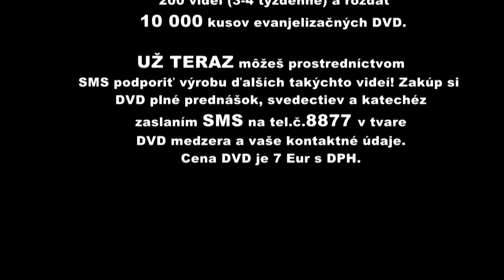Ladislav Hučko - Buďte milosrdní ako je milosrdný váš Otec...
Vladyka J. E. Mons. Ladislav Hučko, rektor počas Trnavskej novény v novembri 2015 v homílii rozpráva aj o tom, že zo všetkých zlých ľudí sú najhorší zbožní zlí ľudia. Čo urobiť pre to, aby spoločnosť prosperovala? Vypočujte si aj vy kázeň gréckokatolíckeho apoštolského exarchu v Prahe.
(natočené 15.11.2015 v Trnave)